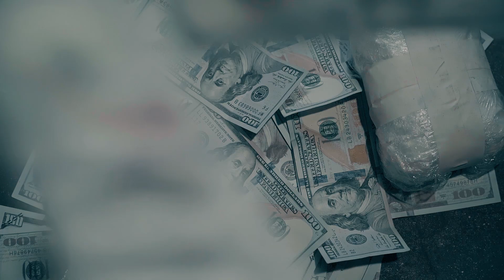Wealthy Robando - NO Pressure (Official Music Video) Dir. By 19THLTR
NO PRESSURE by Wealthy Robando. NEw artist Wealthy Robando drops a song for sure to slap o your speakers. Original song by Shoreline Mafia "Pressure". The West Coast is active 🔥